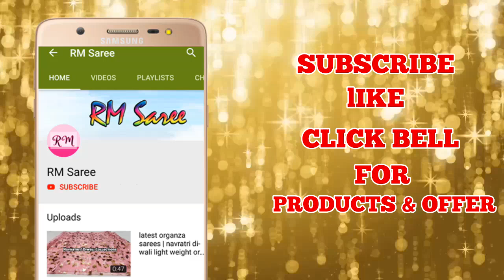Kalamkari Blouse Designs for Cotton Sarees | Summer must hav Kalamkari Blouse Designs 2019 |RM Saree